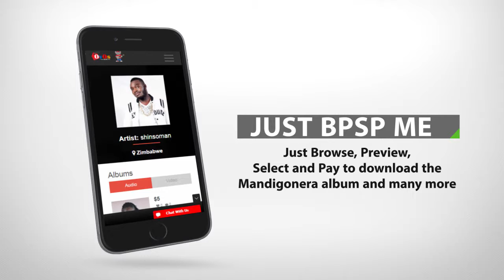Shinsoman's Music on OyOsMusic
Are you a Shinsoman fan? Like ZimDancehall music? Look no further.
and get everything you need.